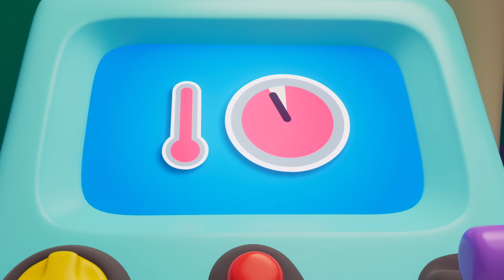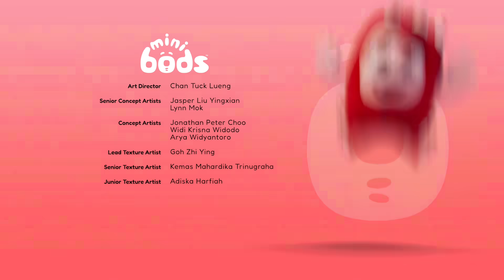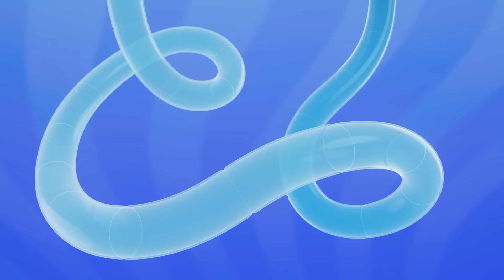Eat Your Greens | Oddbods | Cute Cartoons for Kids @Oddbods Malay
00:00 Eat Your Greens
07:26 My Hero
14:25 Bump in the Night
21:24 Jeff's Messy Guest
28:23 Cupcake Chaos
36:22 Party Time Pogo
43:21 Muddy Rescue
50:20 Paint Time Trouble
57:19 Set Free The Snack
1:04:19 Pop Goes the Bubble
1:11:18 Fruits of Labour
1:18:17 Bubbles' Bouncy Blob